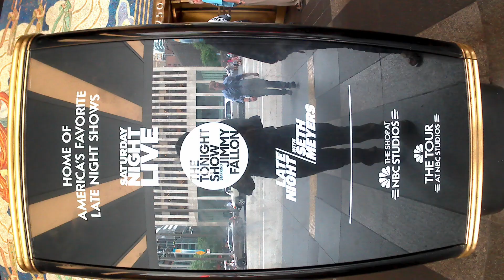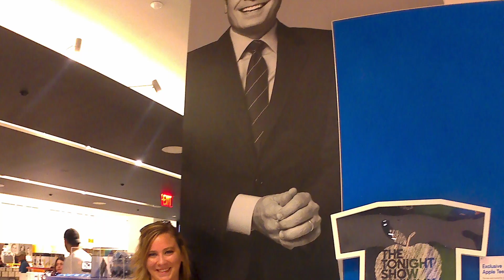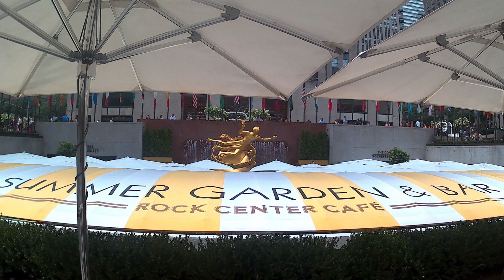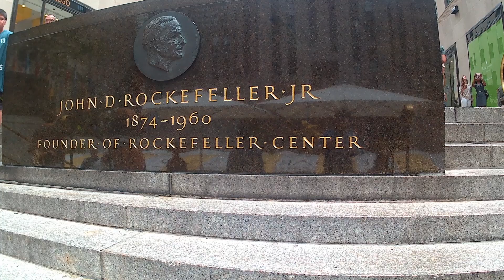WE HIGH FIVE JIMMY FALLON on Live TV!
We won tickets to The Tonight Show with Jimmy Fallon which ended up being the viral Charlottsville Monologue he did.  This was such a mind blowing experience. Come see as we go through NYC and NBC.  Unfortunately couldn't film the show but we did film the part where we high five Jimmy that was on TV!